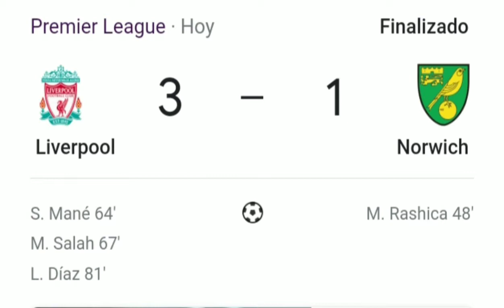Primer Gool de Luiz Diaz en el Liverpool🔥¿ juanto a Mane y Salah seran el mejor tridente de europa?👀